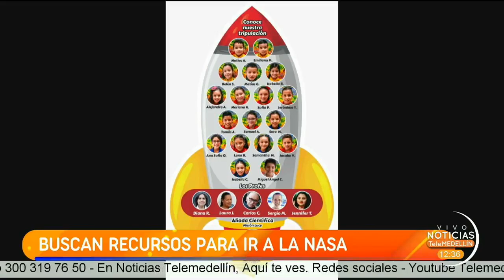18 Niños que viajarán a la Nasa buscan recursos para hacer el sueño realidad - Telemedellín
NoticiasTM Ni el cielo será el límite para estos pequeños soñadores que cada día están más cerca de conocer el espacio, pues en el mes de octubre asistirán a la Nasa para presenciar el lanzamiento de una sonda espacial no tripulada de la misión Lucy, que permanecerá durante 12 años en el espacio.